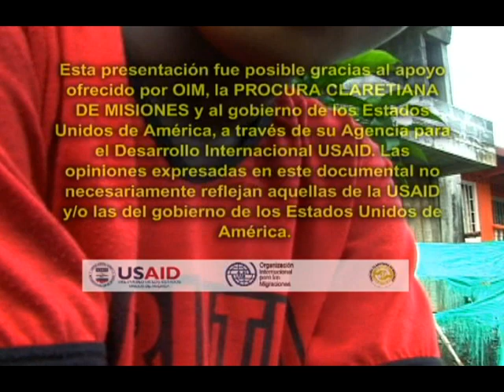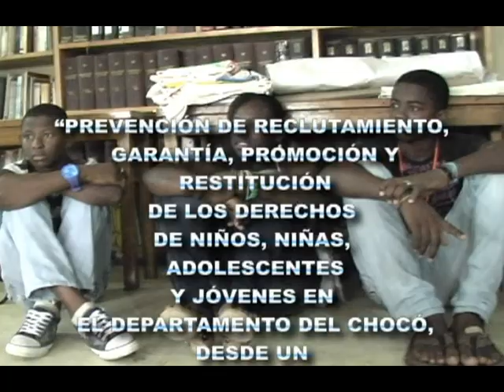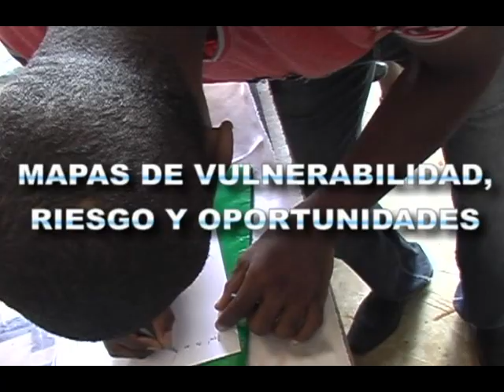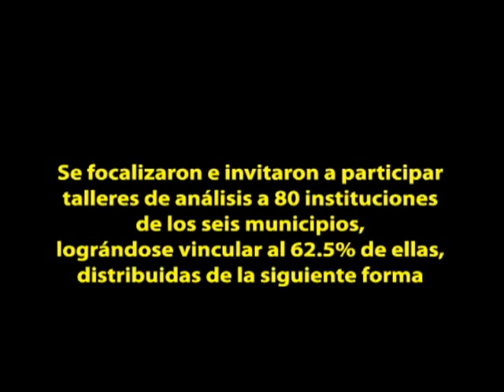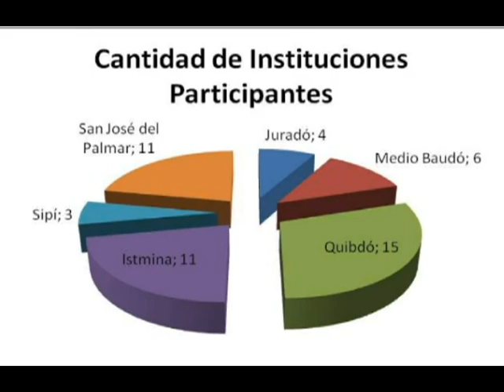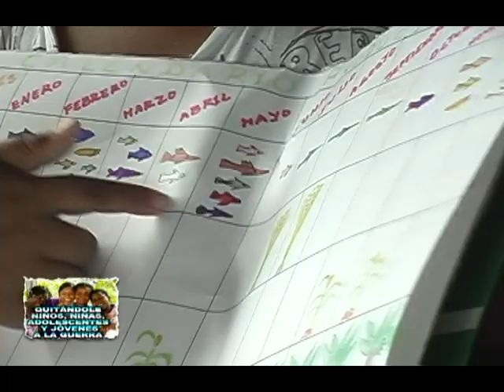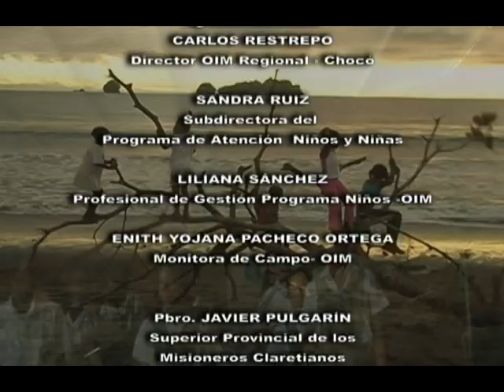Choco. Atrato. Colombia. Quitándole jóvenes a la guerra